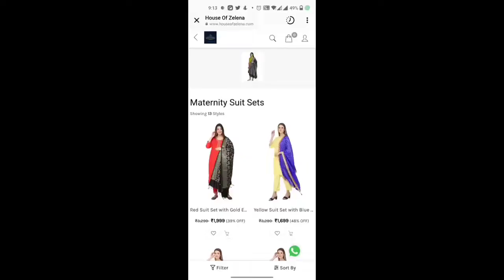House of Zelena | Maternity Wear | Best and Affordable Maternity Wear Brand | Maternity Fashion